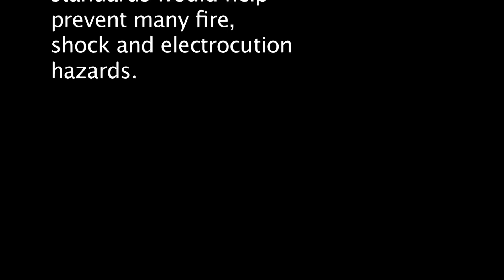Great Moments In Grounding History!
When grounding works, nothing happens! So how can there be any Great Moments in Grounding History? By upgrading the grounding in older homes and buildings to help prevent fire, shock and electrocution hazards.  Look for a chance to make great moments happen on your jobs.